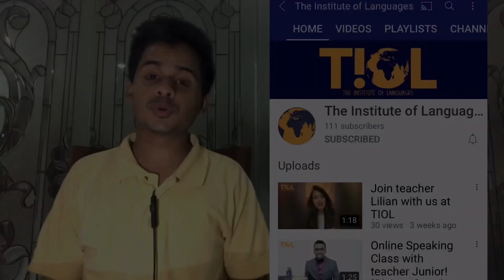Learn New Language Skills By Native & Professional Teachers in Covid Crisis|Free Classes on Saturday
The Institute of languages is ready with the best team of Native teacher to deliver the expertise you need to for your language skills.
Tiol is a platform that teaches via live video calls.
what Tiol offers
-1to1 Sessions
-Group Sessions
-Academic Courses
-Fluency Courses
-Proficiency Courses
-TEFL/TESOL incase you want to become a teacher!